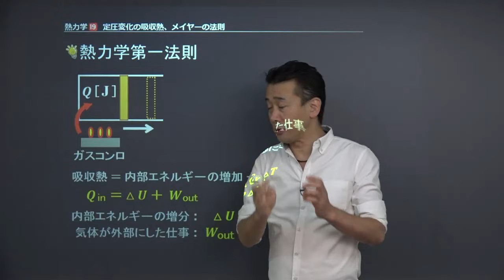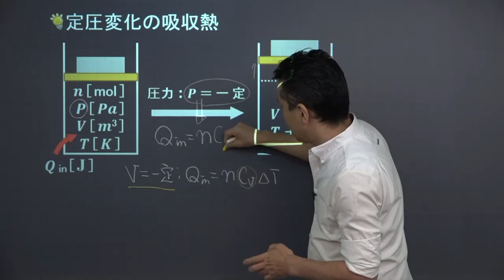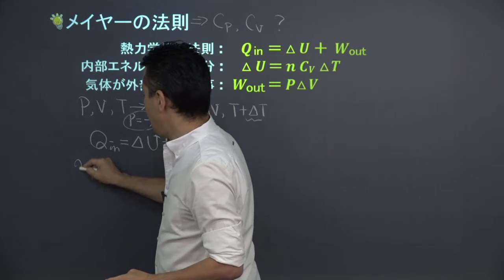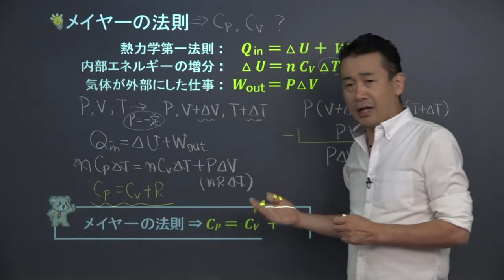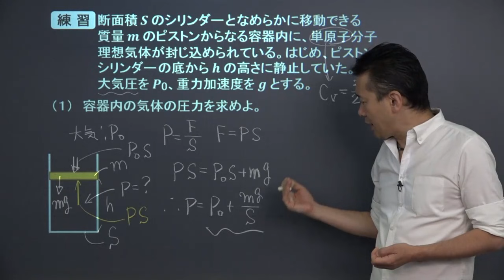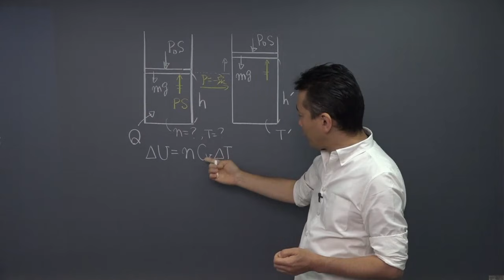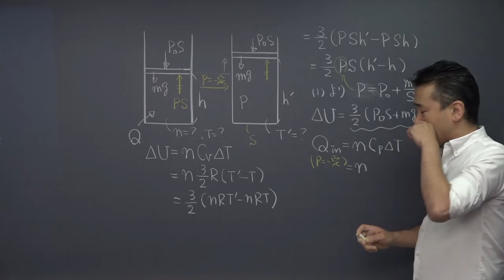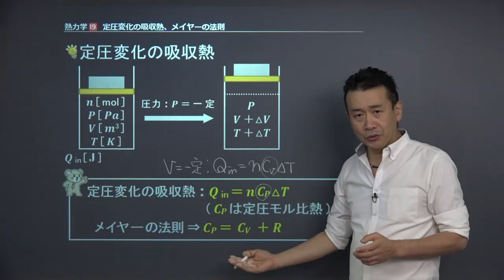【高校物理】 熱力学19 定圧変化の吸収熱 （２５分）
+‥‥‥‥‥‥‥‥‥‥‥‥‥‥‥‥‥+ この映像授業では「【高校物理】　熱力学19　定圧変化の吸収熱」が約２５分で学べます。この授業のポイントは「定圧変化の吸収熱は、（物質量）×（定圧モル比熱）×（温度変化）で表され、メイヤーの法則によると（定圧モル比熱）＝（定積モル比熱）+（気体定数）である」です。映像授業は、【スタート】⇒【今回のポイント】⇒【ココも大事！】⇒【練習】⇒【まとめ】の順に見てください。